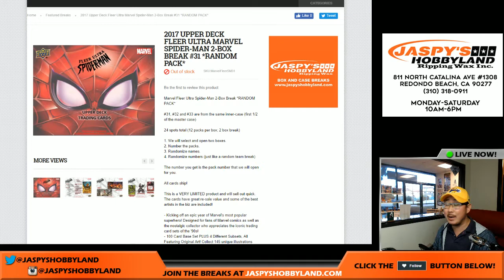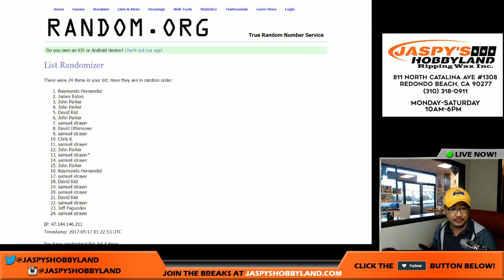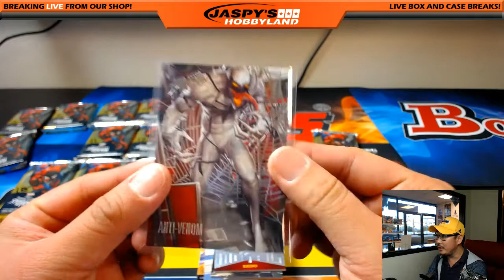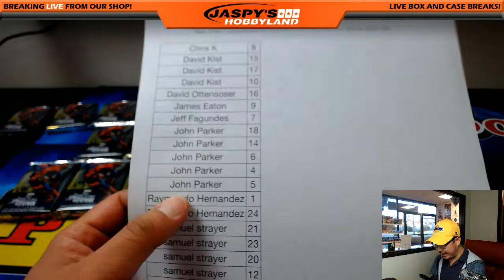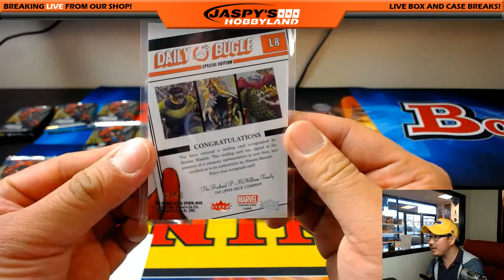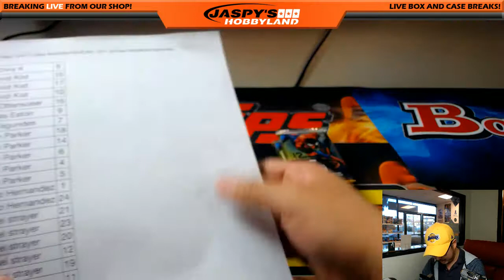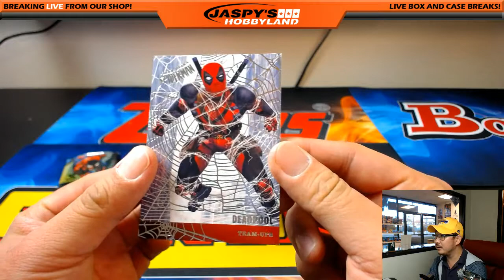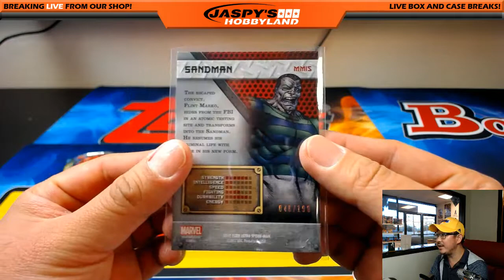Tues., 5/16/17 [2Box RANDOM PACK] #31 - 2017 UD Fleer Ultra Marvel Spider-Man